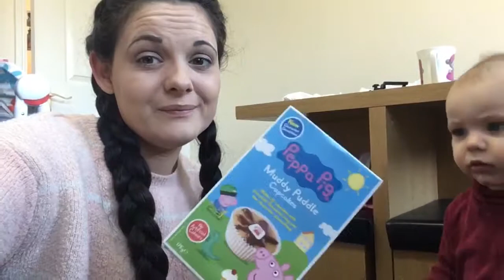Life as a mummy